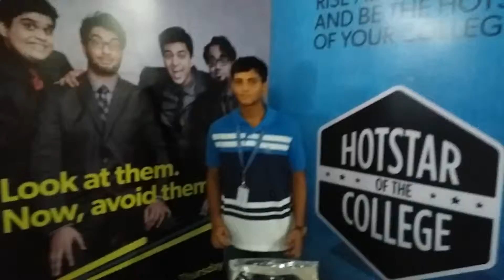Engageinlove @ Tolani College of Commerce